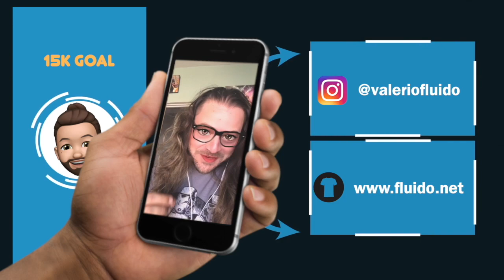⚽ REAZIONE Napoli Juve 2-1 👀 DOMINANTI e pazienti! 🔵 Vengo meno!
✍️ NapoliJuventus 2-1 Spalletti gioca a pallone Allegri mette il pullman ma stavolta non VA!